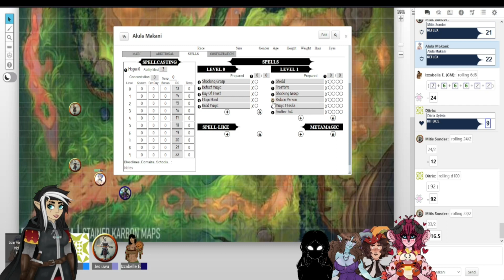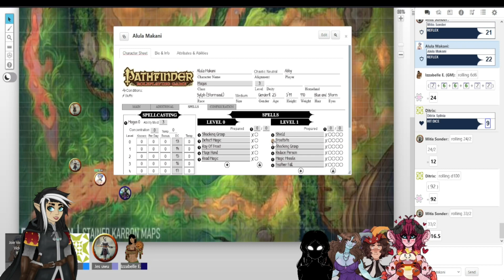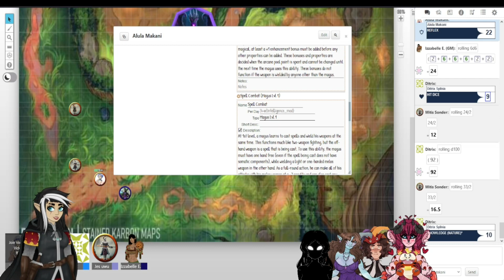Pathfinder 1E: West March- Hunt for the Gnoll cave Session 1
we journey into the depths of the Fea wood a mysterious place in the south west of the dragon lands, the group slowly making thier way along the borders of the town of wreckford what will they encounter on thier way there? tune in to find out!